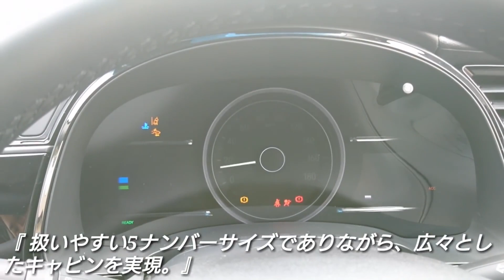新型シャトル 後部座席に乗ってみた結果…快適すぎた！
ホンダ新型シャトルハイブリッドの後部座席に乗ってみた。
・新型ハリアー、ヤリスクロス、新型ランクル300、新型ランドクルーザープラド、新型アクア、新型ノート、新型ヴェゼル、新型N-BOXなどの新車情報、試乗車やレンタカーを紹介。